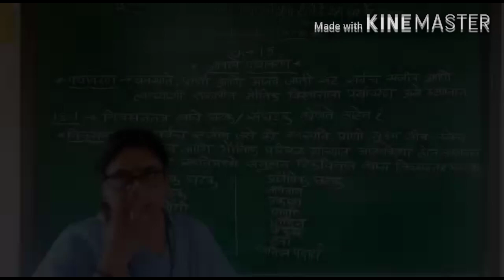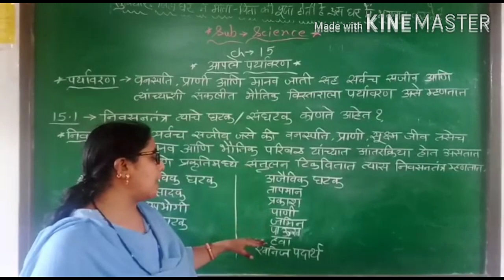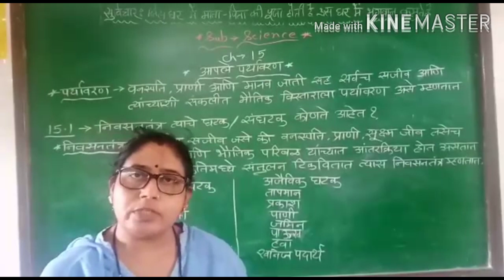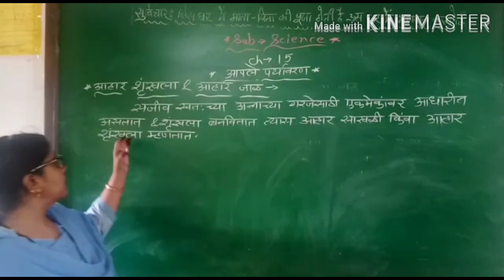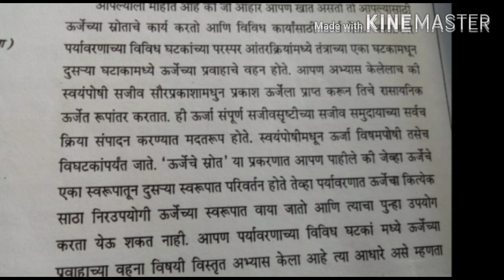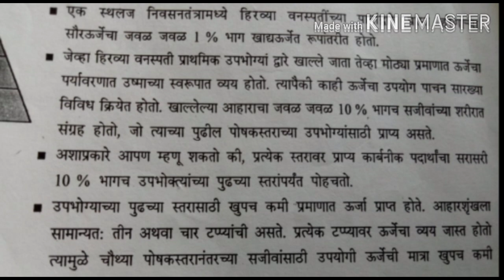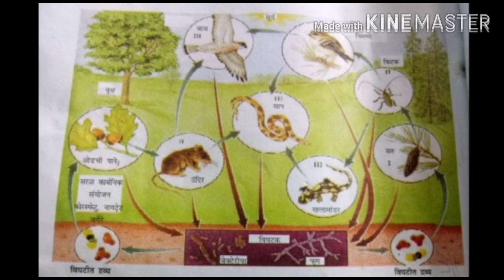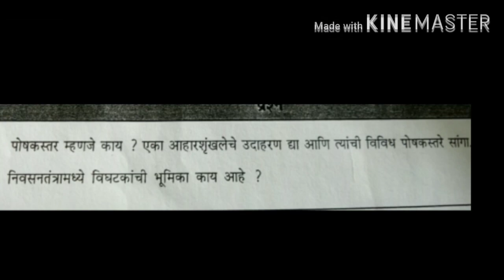Std.10, Science,chapter No.15,Aaple paryavaran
S.D.Jadav